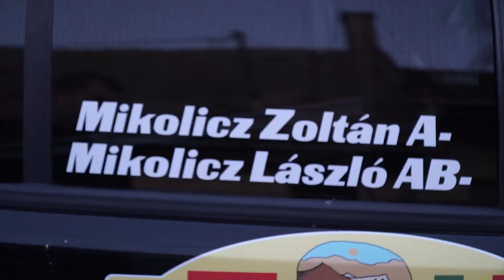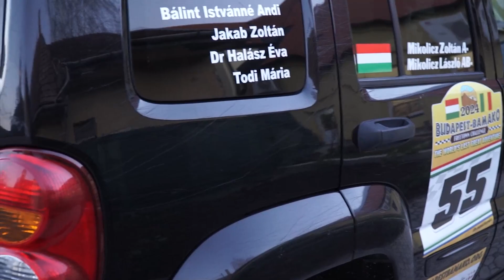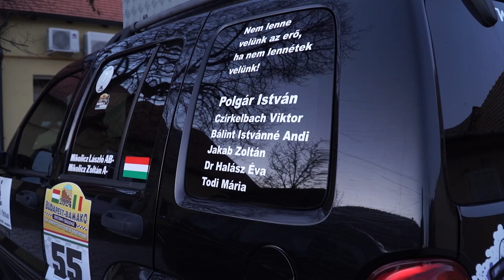Bicske (Budapest) - Bamako Rally